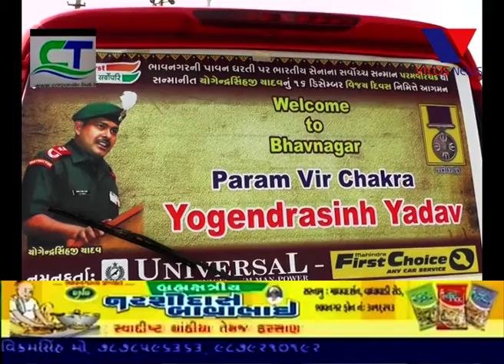BHAVNAGAR :- SAHER MA VIJAY DIN NI UJAVANI KARAI